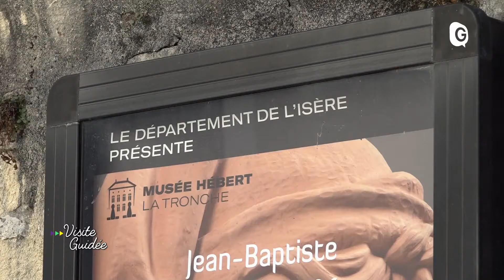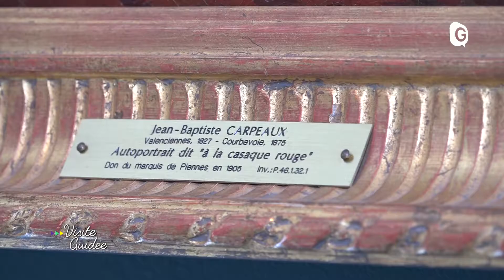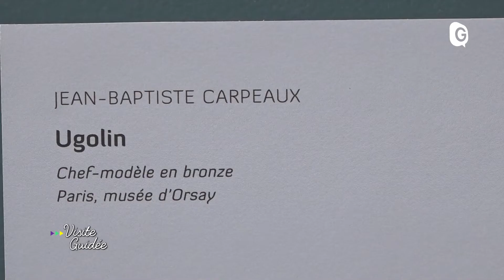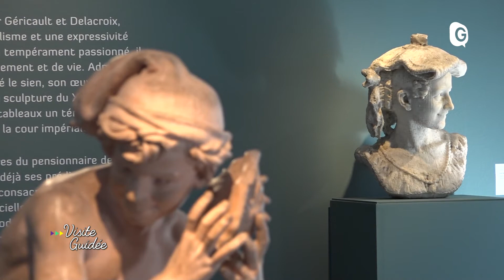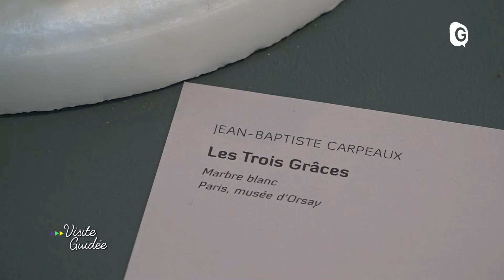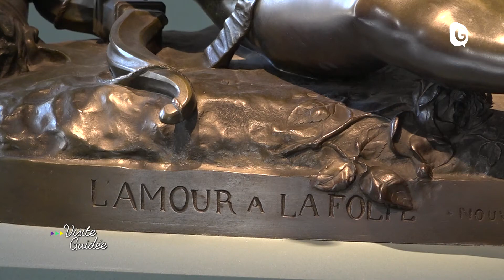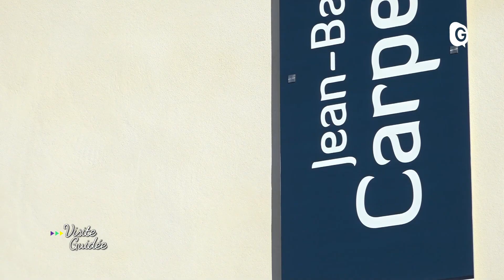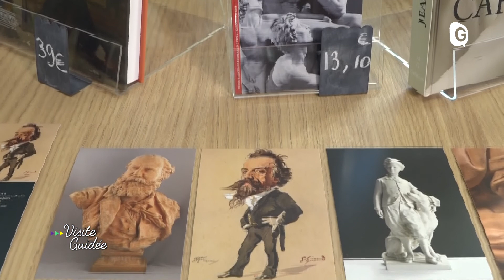VISITE - 27 NOVEMBRE 2020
« Visite guidée », la nouvelle émission de telegrenoble vous emmène aux coeur des musées départementaux. Rencontre cette semaine avec Laurence Huault-Nesme. Elle nous ouvre les portes du musée Hébert.  VISITE